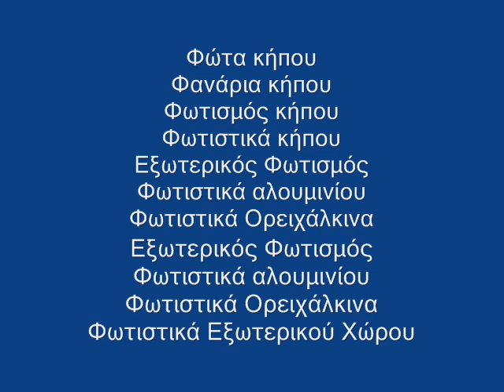Απλίκες κήπου Υπαίθριος φωτισμός κολώνες κήπου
Φώτα Κήπου
Φωτισμός Κήπου
Εξωτερικός Φωτισμός
Φωτισμός Τοπίου
Φωτιστικά κήπου
Απλίκες Φανάρια
Φανοστάτες Κήπου
Φωτισμός Ξενοδοχείου
Φωτιστικά Εξωτερικού Χώρου
Απλίκες Φώτα κήπου
Απλίκες Απλίκες χαλκού
Απλίκες Φανάρια κήπου
Απλίκες Φανάρια χαλκού
Απλίκες Φωτισμός κήπου
Απλίκες Στήλη Φωτισμού
Απλίκες Φανάρια δαπέδου
Απλίκες Φωτιστικά κήπου
Απλίκες Απλίκες με φανάρι
Απλίκες Φωτισμός γκαζόν

Απλίκες Φωτιστικά εδάφους
Απλίκες Κολώνες με μπάλες
Απλίκες Χελώνες αλουμινίου
Απλίκες Χωνευτά φωτιστικά
Απλίκες Απλίκες ορειχάλκινες
Απλίκες Εξωτερικός Φωτισμός
Απλίκες Φανάρια μπάλες δαπέδου

Απλίκες Φώτα Εξωτερικού Χώρου
Απλίκες Χωνευτά φωτιστικά κήπου
Απλίκες Φανάρια Εξωτερικού Χώρου
Απλίκες Χωνευτά φωτιστικά εδάφους
Απλίκες Φωτιστικά Εξωτερικού Χώρου
Απλίκες Φωτιστικά Εξωτερικών Χώρων στεγανά
Απλίκες Φωτιστικά Εξωτερικού Χώρου υδατοστεγή

Απλίκες Φωτιστικά Εξωτερικού Χώρου δαπέδου κολώνες φανάρια
Απλίκες Φωτιστικά Εξωτερικών Χώρων μεγάλη ποικιλία προϊόντων
Απλίκες Φωτιστικά Εξωτερικού Χώρου Έκθεση Φωτιστικών κήπου
Απλίκες Εξωτερικός Φωτισμός ξενοδοχείων καφέ μπαρ κήπων βεραντών
Απλίκες Στεγανά φωτιστικά κήπου εξωτερικού χώρου επίτοιχα δαπέδου γκαζόν
Απλίκες Φωτιστικά εξωτερικού χώρου κήπου βεράντας φωτισμός πισίνας
Απλίκες Εξωτερικός φωτισμός, Σχεδιασμός φωτισμού
Απλίκες Αρχιτεκτονικός εξωτερικός φωτισμός ξενοδοχείων εστιατορίων
Απλίκες Υπαίθριος φωτισμός παραδοσιακά φωτιστικά εξωτερικού χώρου
Απλίκες Υπαίθριος φωτισμός κολώνες κήπου
Απλίκες Στύλοι φωτισμού Μαντεμιού Αλουμινίου
Απλίκες Αρχιτεκτονικός εξωτερικός φωτισμός καταστημάτων

Ηλιάνα Μπαγλατζή Κηφισίας 96 Μαρούσι 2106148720